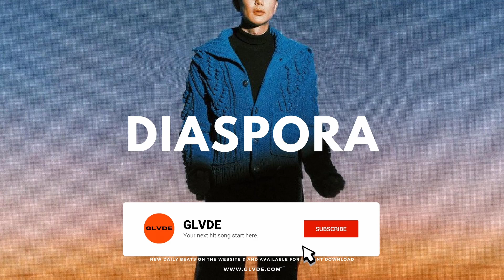Afrobeat Type Beat | Dancehall Type beat ("Diaspora") Afrobeat Instrumental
This afrobeat type beat is written and produced by GLVDE, By clicking the link above, you can license this beat and use it to record your song, as well as promote and distribute it to streaming platforms.